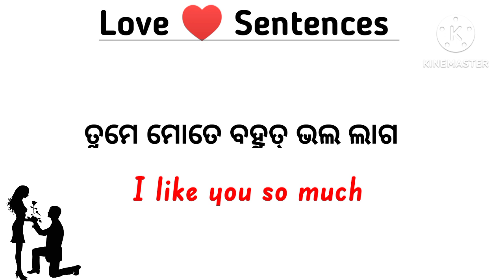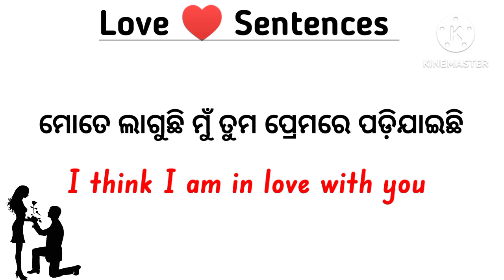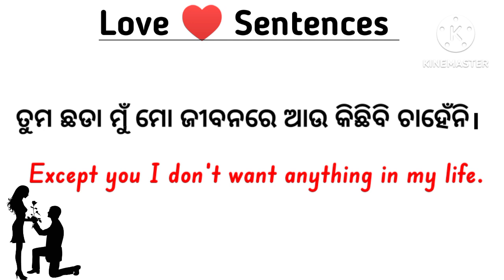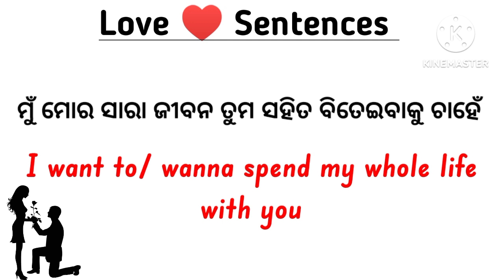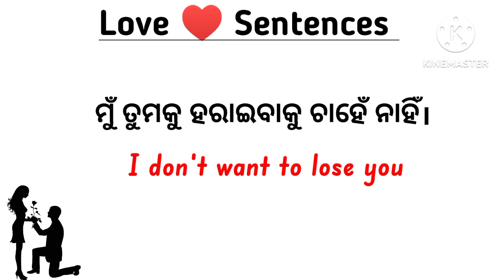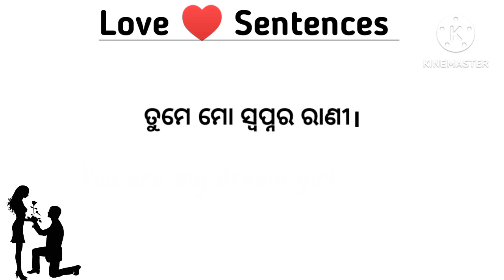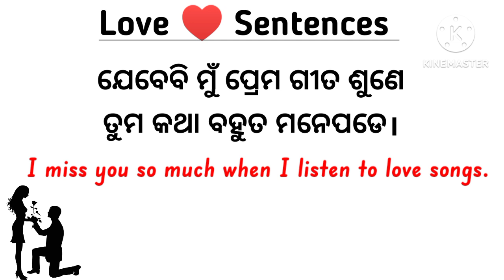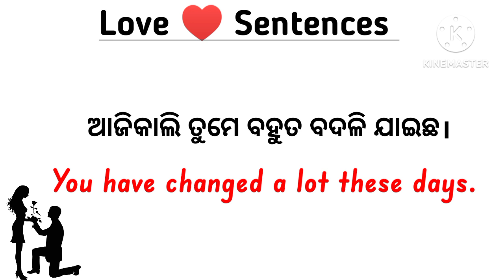Love Sentences in Odia | Love Chatting Sentences | Relationship Spoken English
Love setences | Love Relationship spoken English | Chatting setences | Odia to English translation

Best English Speaking Class in Odia | Daily Use Short Sentences in odia |Odia to English Translation

Spoken English Class in Odia | Daily Use Short Sentences in odia | Best English Speaking Class |

Best Spoken English Class in Odia | English Speaking Practice | Daily Use Short Sentences in Odia |

Body parts name odia to english | Human body parts name odia | Body parts name | Body parts |

      parents and child goal
      Odia to english translation trick
      English to odia
      jds english club
      English to odia translator
      daily use english vacabulary words
      English words and odia meaning for           beginners
      Daily use english words meaning in odia
      Daily use odia sentences
      English kemiti bujhiba
      English sikhiba kemiti
      Odia to english kemiti sikhiba
      English kemiti kahiba sikhiba
      English grammar in odia
      Odia english
      English and odia translation
      Odia vacabulary
      Odia translation
      Spoken english
      Translation
       odia english speaking practice
       Translation odia
       Daily use english sentences odia
       English odia
       English re Katha kahiba
       English sikhya odia
       English speaking odia
       English translation odia
       English word odia
       Odia english meaning
        Vacabulary odia
       English sikhya odia re
       Odia speaking english
       teach with snehashree
       Sahaja re english sikhiba
       English sikhibara sahaja upaya
      Spoken english odia to english
      Spoken english odia to english translation
      English kemiti sikhiba odia
      30 ଦିନରେ english kemiti sikhiba
      Odia spoken english channel
      English to english kemiti katha heba
      how to speak english odia

 ଜୟ ଜଗନ୍ନାଥ🙏